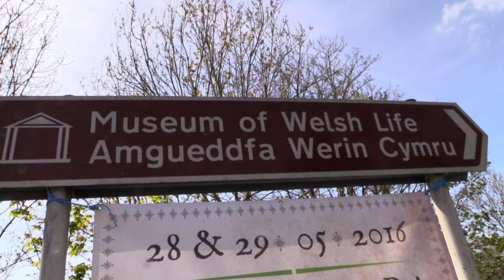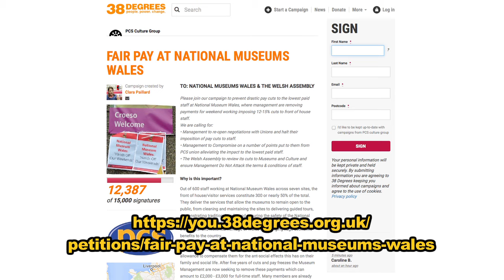Workers at National Museums Wales on all out indefinite strike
Workers at 7 museum sites in Wales are on all out indefinite strike after management withdrew weekend working unsocial hours payments. It will mean a 15% cut in wages for people who earn an average wage of just £15,000 a year - the lowest paid are on just £8,000 a year. UPDATE: VICTORY!! STRIKE ENDS AS MANAGEMENT MAKE SIGNIFICANT CONCESSIONS